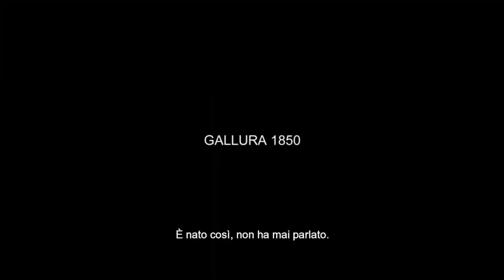Olbia, cinema Nassirya, rassegna di film e cortometraggio di autori sardi